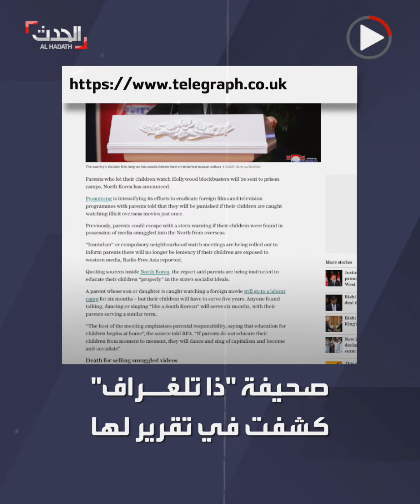عقوبات قاسية تنتظر من يشاهد أفلام هوليوود في كوريا الشمالية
بأمر من الزعيم كيم.. عقوبات قاسية تنتظر الآباء في كوريا_الشمالية في حال سمحوا لأولادهم بمشاهدة أفلام هوليوود